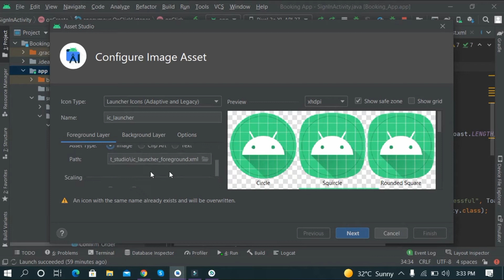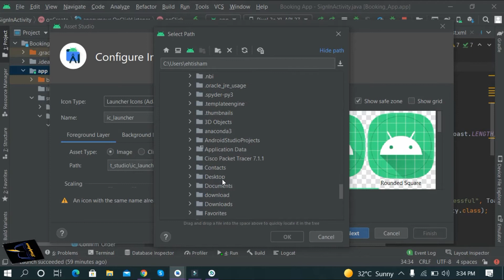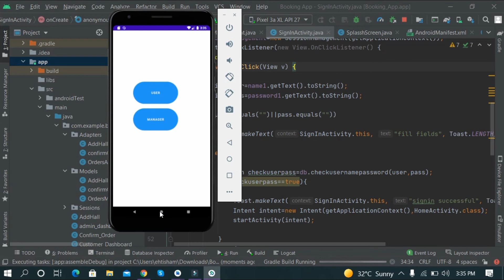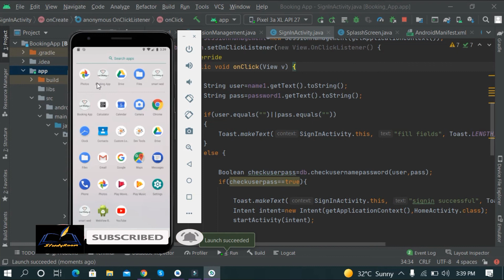How to change the icon ,logo for app in android studio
In this video i will try to show you how to change the app icon in android studio or logo.
Thanks